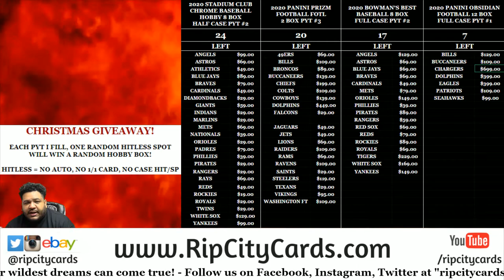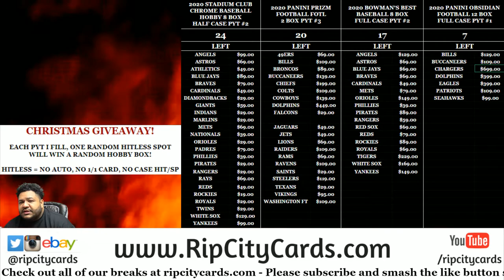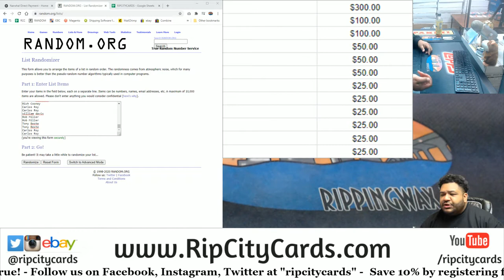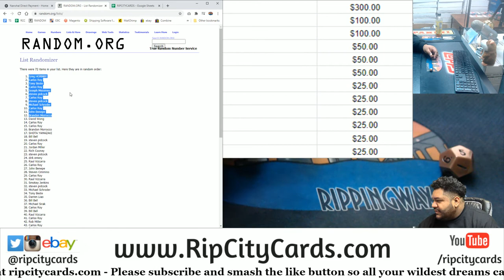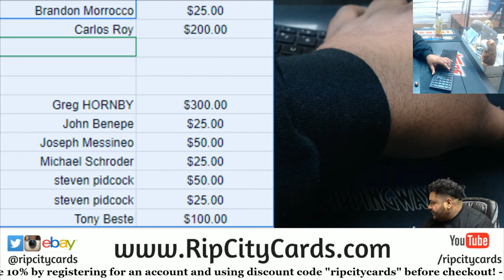Merry Christmas $800 Giveaway!